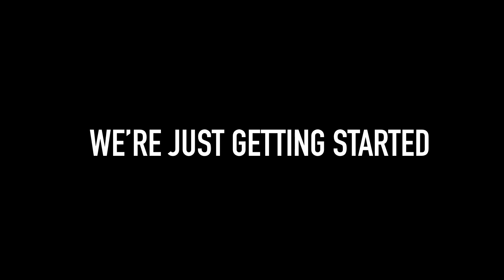RJJA Vlog: We're just getting started.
We put our heart and soul into our new academy. Thank you Len-nard for capturing our team putting in the work.